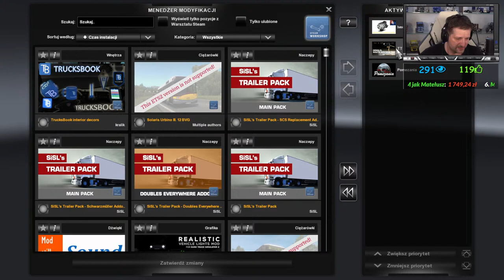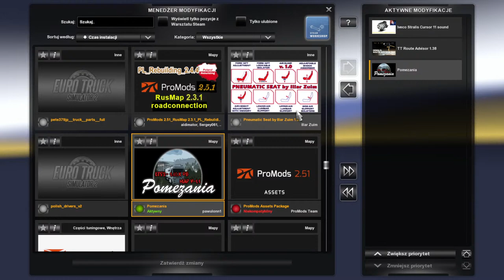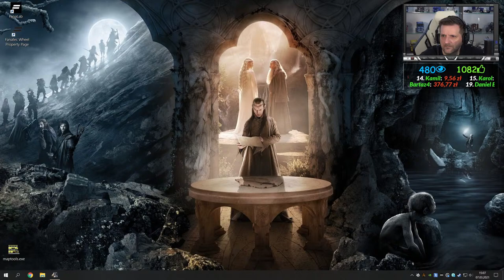LIVE | Euro Truck Simulator 2 - # 302 "Pomezania i miłe doznania"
📢 Informacje o grze:
👉 Wersja: Open Beta 1.40.x.xs
👉 DLC Mapowe: Going East |Scandinavia | Vive La France!| Italia | Beyond the Baltic Sea | Road To The Black Sea
👉 DLC Warsztat: Cabin Accessories | High Power Cargo Pack | Wheel Tuning Pack |  Mighty Griffin Tuning Pack | Schwarzmüller Trailer Pack | Dragon DesignePack | Michelin Fan Pack | Heavy Cargo Pack | Special Transport | Krone Trailer Pack | DAF Tuning Pack | GoodYear Tyres Pack |  Actros Tuning Pack | FH Tuning Pack for VOLVO | wszystkie DLC obejmujące malowania na ciężarówki.
👉 Profil 1: ProMods 2.51  +  Poland Rebuilding 2.4.4 + RusMap 2.3.1
👉 Profil 2: Fikcyjna Polska 1:5  v1.39 by Matamet
👉 Profil 3: Multiplayer
👉 Profil 4: Autokary
👉 Profil 5: Grand Utopia
👉 Profil 6: Pomezania

 ❓  Kiedy kolejny film/stream?
📣 Tak naprawdę to sam nie wiem. Gram i nagrywam gdy pozwala mi na to czas i rodzina, jednak na moim kanale można zauważyć pewną systematyczność.
 ❓ Jak nazywa się ten mod "na pasek u góry"?
 ❓ Jak nazywa się ten mod na uchylanie kierownicy?
📣 Animation all Truck Steering Wheels 1.5 ale nie polecam tej modyfikacji ponieważ w tej wersji koliduje z innymi modyfikacjami.

⚙ Mój komputer:
🖥 Procesor: Intel Core i9-9900K
🖥 Płyta główna: Gigabyte Z390 AORUS MASTER
🖥 RAM: HyperX PREDATOR 4x8GB 3200MHz cl16
🖥 Grafika: Nvidia RTX 2080Ti  MSI GamingX Trio
🖥 Chłodzenie: BE QUIET! Dark Rock PRO 4
🖥 Zasilanie: Seasonic Focus+ Platinium 850W
🖥 Obudowa: BE QUIET! Silent Base 601 Black

⚙ Peryferia:
🕹 Klawiatura: SteelSeries Apex Pro
🕹 Gryzoń: SteelSeries Rival 650
🕹 Mikrofon: M-Audio UBER MIC
🕹 Kamera: SONY HDR-PJ810E
🕹 Adapter: Elgato CamLink
🕹 Monitory (x3): LG 27GL850-B Nano IPS HDR10
🕹 Kierownica: Fanatec ClubSport Wheel Base V2.5 + CS Wheel Rim R330 + CS Pedals V3 + CS Shifter SQ V1.5
🕹 Kontroler ruchu głową: TrackIR5 + TrackClip PRO
🕹 Button BOX: A.S.P  (USA)
🕹 Button BOX: Elgato Stream Deck XL
🕹 Manetki: ALMAR podwójna manetka kierunkowskazów
🕹 Manetki: ALMAR Hand Brake
🕹 Drążek skrzyni biegów: CSIO.TECH SKRS  (USA)
🕹 Drążek skrzyni biegów: ALMAR MAN TGA
🕹 Głośniki: BOSE Companion 20
🕹 Słuchawki: Logitech H540
🕹 Słuchawki: Logitech G35

⚙ Warsztat:
📽 REC: Mirillis Action!
📽 STREAM: OBS Studio
🔧 Montaż: Camtasia Studio 2018